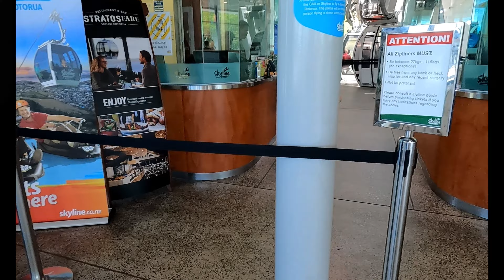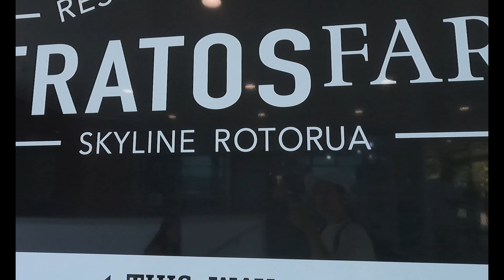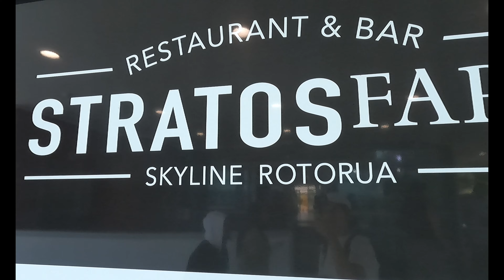Family Vacation Ep.05 : Skyline Rotorua